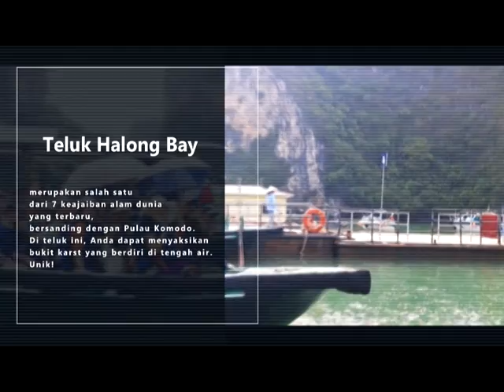Halong Bay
Pemandangan Ajaib di Halong Bay, Vietnam
Teluk Halong Bay di Vietnam merupakan salah satu dari 7 keajaiban alam dunia yang terbaru, bersanding dengan Pulau Komodo. Di teluk ini, Anda dapat menyaksikan bukit karst yang berdiri di tengah air. Unik!